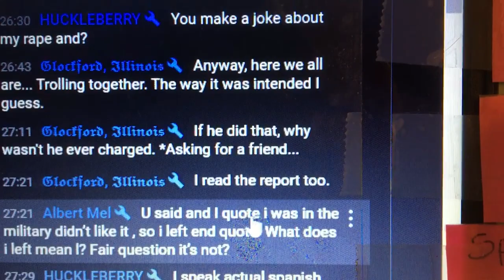honestAbe brings up a Very good point 11/4/2023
Fuckleberry picked up tonic so she could F him. Is she a sex addict? We know she is a liar. Mr Boxtruck is stuck with her. Now that she lives with him, he won’t be able to get rid of her.
Tonic F’d her, like she wanted him to, and when Tonic wanted nothing more from her Skank ass, he dumped her like the Skank she is. Now she is mad because she spread her legs for Tonic and he wants nothing to do with her. Skanks will be Skanks.